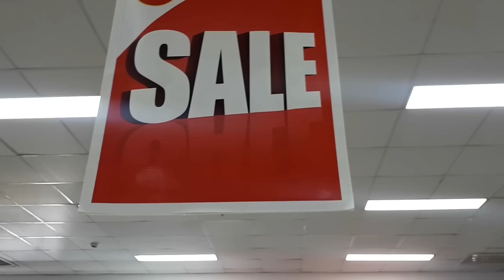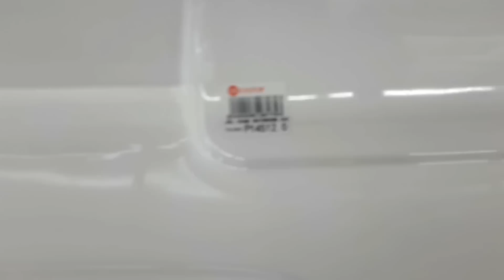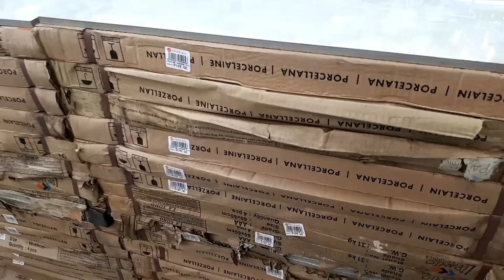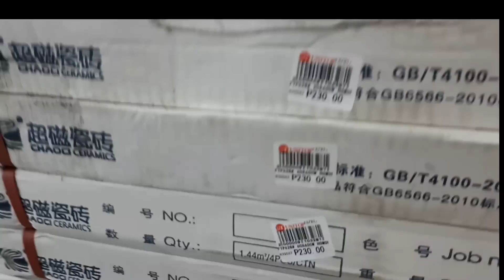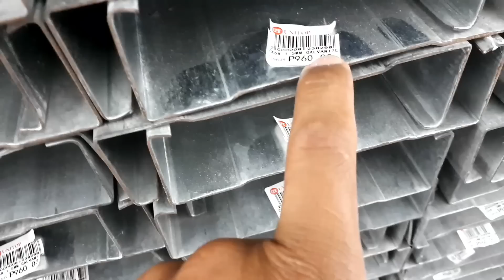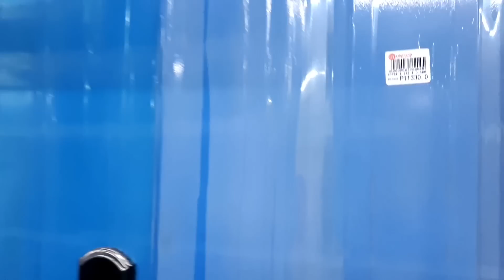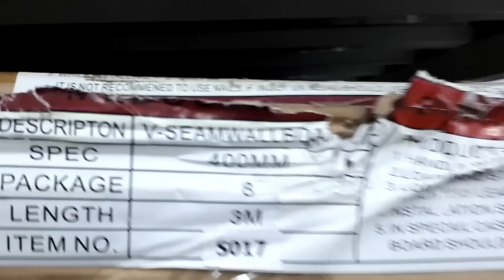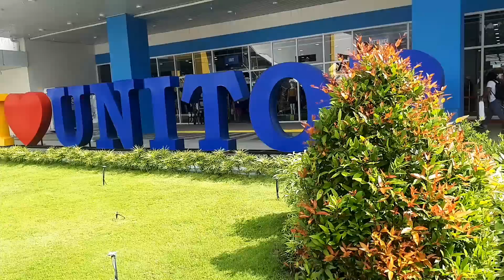MURANG BILIHAN NG PINTO, STEEL TRUSSES, TILES AT GAMIT SA PAGGAWA NG BAHAY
BILIHAN NG PINTO (STEEL DOOR, WOOD AT STAINLESS DOOR), GI TRUSSES, ALUMINUM, TILES, PLYOOD, CHANDELIER,  TOILET BOWL etc.

1. UNITOP ENTERPRISE - OSMEÑA BLVD.
184 OSMEÑA BLVD., CEBU CITY, CEBU

2. UNITOP GENERAL MERCHANDISE - CAUAYAN ISABELA BRANCH
TALAVERA MEGANORTH, CAUAYAN CITY, ISABELA

3. UNITOP GENERAL MERCHANDISE INC - VALENCIA CITY BRANCH -

RAMIREZ BLDG., MABINI ST., VALENCIA CITY, BUKIDNON

4. UNITOP GENERAL MERCHANDISE INC.  - GENERAL SANTOS BRANCH

KER SHOE BLDG., MAGSAYSAY AVE., GENERAL SANTOS CITY, SOUTH COTABATO

5. UNITOP GENERAL MERCHANDISE INC. - VALENZUELA CITY, NCR BRANCH

5006 STO ROSARIO ST., VALENZUELA CITY, NCR, THIRD DISTRICT

6. UNITOP GENERAL MERCHANDISE INC. - DUMAGUETE CITY BRANCH

PARK BUILDING, DUMAGUETE CITY, NEGROS ORIENTAL

7. UNITOP GENERAL MERCHANDISE INC. - KALIBO (CAPITAL), AKLAN BRANCH

G. PASTRANA ST., POB., KALIBO (CAPITAL), AKLAN

8. UNITOP GENERAL MERCHANDISE INC. - LUCENA BRANCH

MERCHAN STREET, LUCENA CITY, QUEZON

9. UNITOP GENERAL MERCHANDISE INC. - NAGA BRANCH

ROMAR BUILDING, ELIAS ANGELES STREET,, NAGA CITY, CAMARINES SUR

10. UNITOP GENERAL MERCHANDISE INC. - NOVALICHES BRANCH

267 GEN. LUIS ST. COR. SUSANO ROAD,, VALENZUELA CITY, NCR, THIRD DISTRICT

11. UNITOP GENERAL MERCHANDISE INC. - ROXAS BRANCH

ROXAS AVENUE, ROXAS CITY, CAPIZ

12. UNITOP GENERAL MERCHANDISE INC. - TAGBILARAN BRANCH

CPG AVENUE, TAGBILARAN CITY, BOHOL13.
UNITOP GENERAL MERCHANDISE INC. -ILOILO CITY BRANCH
ALDEGUER ST., ILOILO CITY, ILOILO14.
UNITOP GENERAL MERCHANDISE INC.-ZAMBOANGA CITY BRANCH
TOMAS CLAUDIO STREET, ZAMBOANGA CITY, ZAMBOANGA DEL SUR

15. UNITOP GENERAL MERCHANDISE INCORPORATED - BUTUAN BRANCH

P. BURGOS ST., BRGY. SIKATUNA,, BUTUAN CITY, AGUSAN DEL NORTE

16. UNITOP GENERAL MERCHANDISE, INC. - BACOLOD BRANCH

#12, CHINA ROSE BLDG., GONZAGA ST., BACOLOD CITY, NEGROS OCCIDENTAL

17. UNITOP GENERAL MERCHANDISE, INC. - DAVAO BRANCH

SAN PEDRO ST.,, DAVAO CITY, DAVAO DEL SUR

18. UNITOP GENERAL MERCHANDISE, INC. - OZAMIZ BRANCH

GOMEZ COR. CAPISTRANO STS., OZAMIS CITY, MISAMIS OCCIDENTAL

19. UNITOP GENERAL MERCHANDISE, INC. - SAN CARLOS BRANCH

CINEMA COMPLEX, V. GUSTILO ST., SAN CARLOS CITY, NEGROS OCCIDENTAL

20. UNITOP GENERAL MERCHANDISE, INC. -TACLOBAN BRANCH

200 ZAMORA ST, TACLOBAN CITY, LEYTE

21. UNITOP GENERAL MERCHANIDSE - QUIAPO, NCR BRANCH

QUIAPO, NCR, CITY OF MANILA, FIRST DISTRICT

22. UNITOP GENERAL MERCHANIDSE - CARMEN-CAGAYAN DE ORO BRANCHV. NERI ST., CARMEN PUBLIC MARKET, CAGAYAN DE ORO
23. UNITOP GENERAL MERCHANDISE - OZAMIS CITY BRANCHGOMEZ ST. CORNER CAPISTRANO STREET, OZAMIS CITY

Marami pong salamat sa inyong lahat